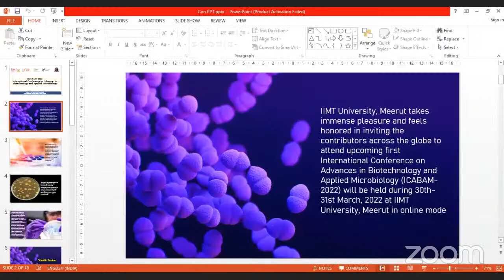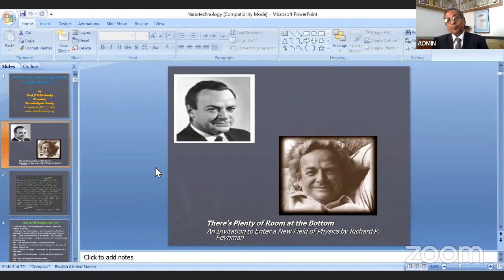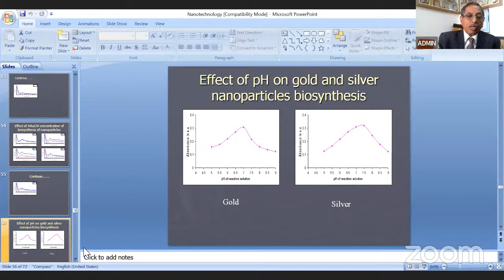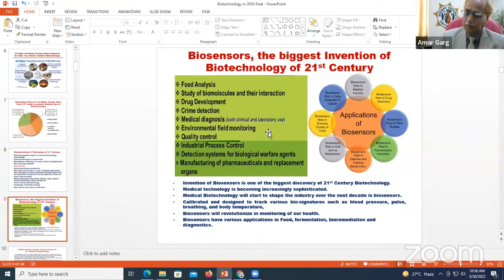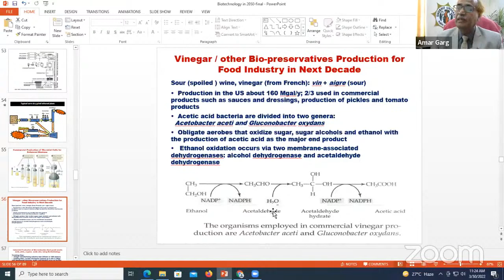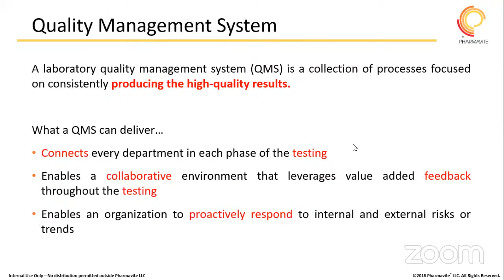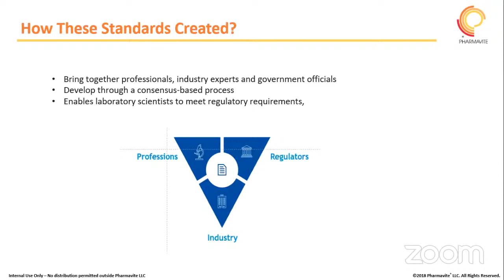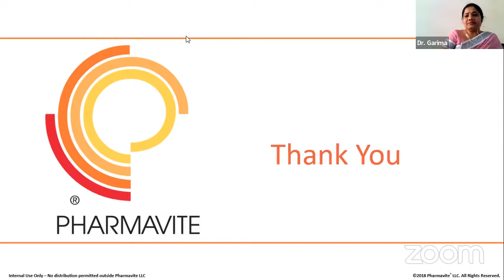ICABAM-2022: International Conference on Advances in Biotechnology and Applied Microbiology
Call us  📲